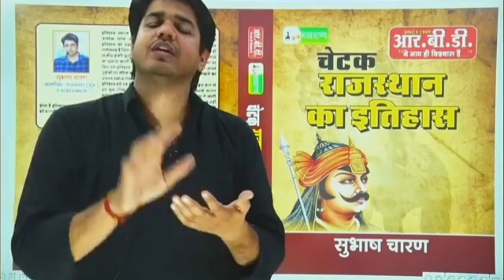सुभाष चारण का पॉवरफुल मोटिवेशनल वीडियो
song use -arabic trap
 artist -sinan kajtazi
Subhash charan shayari
SUBHASH CHARAN| शायरी |
Motivation speech by subhash charan
Subash charan,
Gk Subash charan,
Subash charan Gk,
Subashcharan,
GkSubashcharan,
SubashcharanGk,

Subash charan
Gk Subash charan
Subash charan Gk
Dhurina app
App dhurina
Dhurinaapp
सुभाष चारण
जीके सुभाष चारण
Dhurinaapp
सुभाषचारण
जीकेसुभाषचारण
Dhurinaapp

Subhash Charan motivation
motivational speech by Subhash Charan
Subhash Charan motivational speech

Subash charan
Gk Subash charan
Subash charan Gk
Dhurina app
App dhurina
Dhurinaapp
सुभाष चारण
जीके सुभाष चारण
Dhurinaapp
सुभाषचारण
जीकेसुभाषचारण
Dhurinaapp

SUBHASH CHARAN शायरी
Subash charan,
Gk Subash charan,
Subash charan Gk,
Subashcharan,
GkSubashcharan,
SubashcharanGk,

सुभास चारण शायरी
सुभाष चारण मोटिवेशन

प्रेरणा भाषण सुभाष चरण द्वारा
 सुभाष चरण प्रेरणा
 सुभास चारण द्वारा प्रेरक भाषण
 सुभास चारण प्रेरक भाषण
 सुभाष चरण शायरी
सुभास चारण शायरी

Subash charan
Gk Subash charan
Subash charan Gk
Dhurina app
App dhurina
Dhurinaapp
सुभाष चारण
जीके सुभाष चारण
Dhurinaapp
सुभाषचारण
जीकेसुभाषचारण
Dhurinaapp

सुभास चारण मोटिवेशन
मोटिवेशन सुभाष चारण
सुभाष चारण मोटिवेशनल शायरी
मोटिवेशनल शायरी सुभाष चारण
मोटिवेशनल स्पीच सुभाष चारण

Subash charan
Gk Subash charan
Subash charan Gk
Dhurina app
App dhurina
Dhurinaapp
सुभाष चारण
जीके सुभाष चारण
Dhurinaapp
सुभाषचारण
जीकेसुभाषचारण
Dhurinaapp

Subash charan sir Sikar
Gk Subash charan
Subash charan Gk
Dhurina app
App dhurina
Dhurinaapp
सुभाष चारण
जीके सुभाष चारण
Dhurinaapp
सुभाषचारण
जीकेसुभाषचारण
Dhurinaapp

Subash charan
Gk Subash charan
Subash charan Gk
Dhurina app
App dhurina
Dhurinaapp
सुभाष चारण
जीके सुभाष चारण
Dhurinaapp
सुभाषचारण
जीकेसुभाषचारण
Dhurinaapp
Subhash charan shayari, Gk SUBHASH CHARAN Motivation speech by subhash charan,

Subash charan Gk,
Subashcharan,
GkSubashcharan,
SubashcharanGk,
Subash_charan,
Gk_Subash_charan,
Subash_charan_Gk
Subash charan Motivation,
Dhurina app
सुभाष चारण की शायरी,
सुभाष चारण शायरी,
Shayari by subhash Charan,

Subash charan Gk,
Subashcharan,
GkSubashcharan,
सुभाष चारण की मोटिवेशनल शायरी
सुभाष चारण सर की शायरी सुभाष चारण सर
Subhash Charan Love Shayri
GK Subhash Charan Motivational Video
सुभाष चारण Motivation speech
subhash charan Best Motivational video Motivational quotes hindi
सुभाष चारण
Motivation speech by subhash charan Subhash Charan Motivational video